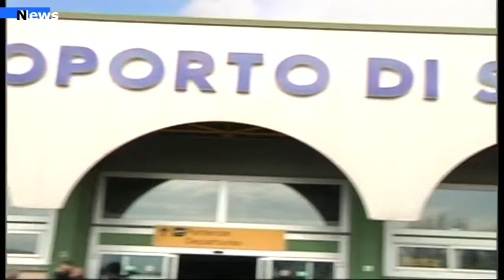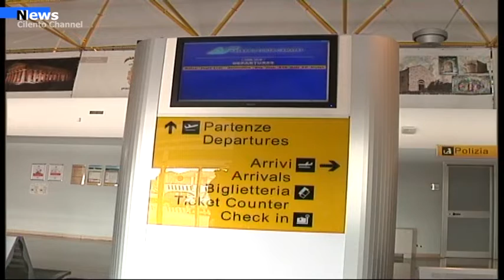Salerno, Crociere e aeroporto, le sollecitazioni di Federalberghi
Dare la possibilità ai turisti che sbarcano di poter usufruire di una rete Wi-Fi, rendere realmente utile l’app di Visit Salerno, avere mappe a disposizione per poterle dare ai turisti.